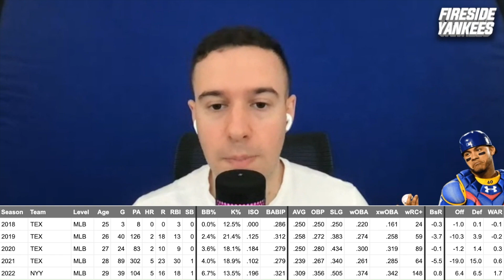Yankees linked to star catcher as trade deadline fit despite big Higashioka performance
Alex discusses the Yankees being linked to Willson Contreras from the Chicago Cubs and if he makes sense as a trade deadline acquisition.

Thank you for supporting the Fireside Yankees community and channel!

Check out ESM for daily articles covering the Yankees and every other New York sports team: EmpireSportsMedia.com